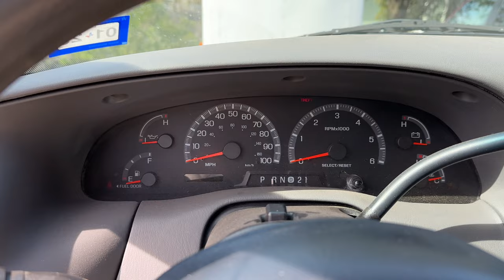Surron X Urban Freeride 3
Went an checked out an old abandoned water slide, ended up not being rideable so we searched the area and came across this super sick spot with a hip that we could blast! Got some good whips for you guys and a few jibbin around clips! Hope you guys enjoyed todays video!

All of my favorite parts!! DOWN BELOW!!

AMPED BIKES
$100 OFF SURRON!! CODE: TALLON179

GREEN LINE ENGINEERING BAC 4000

If you’re interested in any boat charters or wakeboard/ wakesurf lessons reach out to WATERWORKS LBJ!!

Filmer creds: @brandonpemberton179